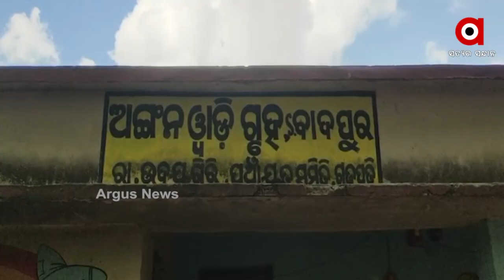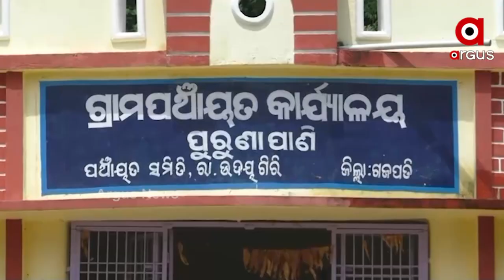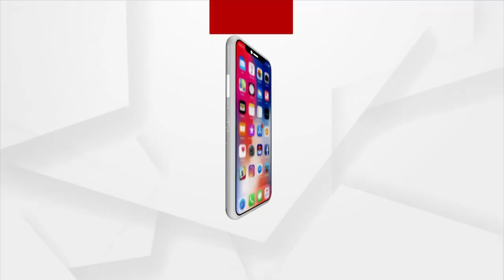ଗ୍ରାମବାସୀଙ୍କ ପାଇଁ ବିକାଶ ପାଲଟିଛି ସାତ ସପନ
ରାସ୍ତାରେ ଚାଲିବା ଅର୍ଥ ବିପଦକୁ ଡାକିବା। ନହେଲେ ନଦୀ ପାର ହୋଇ ଯିବାକୁ ପଡ଼ିବ। କିନ୍ତୁ ନଦୀରେ ପୋଲ ନାହିଁ । ଆମେ କହୁଛୁ ପାହାଡ ପର୍ବତ ଘେରା ଗଜପତି ଜିଲ୍ଲା ଦୂର୍ଗମ ଅଞ୍ଚଳରେ ଅବସ୍ଥିତ କୁଦାଳବାଡ ଓ ଏସ୍ ବାଦପୁର ଗ୍ରାମର କଥା।